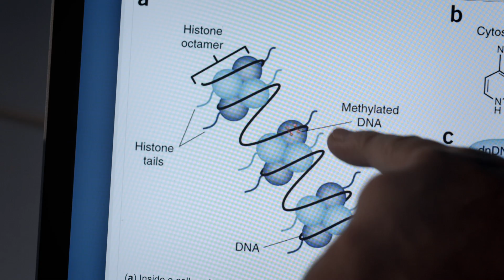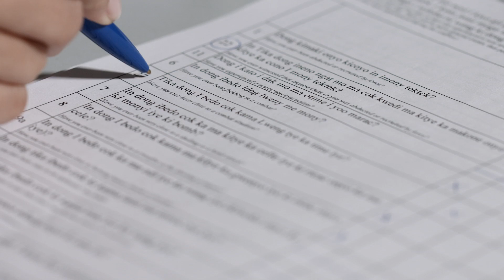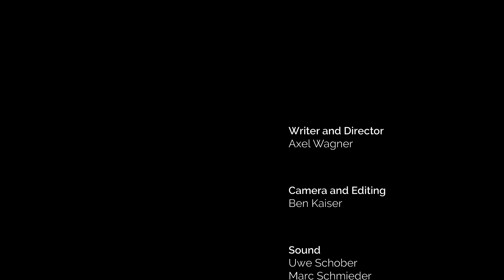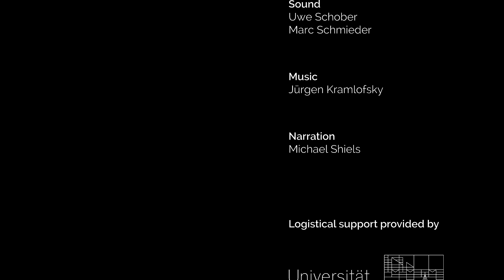Stress & Epigenetics: How Fishes Contribute to the Treatment of Post-Traumatic Stress Disorder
The Hector Fellows Axel Meyer and Thomas Elbert work in a joint interdisciplinary research project investigating the epigenetic effects of stress.

Prof.  Dr. Axel Meyer (University of Konstanz) is one of the pioneers in the field of evolutionary biology. Together with postdoc Dr. Amber Makowicz, he tests the effects of stress on long-lasting maladaptive behavioral changes in offspring of stressed parents on the model of Poeciliid fishes.
Prof. Dr. Thomas Elbert (University of Konstanz) is a renowned professor for clinical psychology and neuropsychology. He investigates the consequences of traumatic stress and the psychological genesis of the readiness to use violence and kill. Together with PhD student Daniela Conrad he builds on the findings of the research with fish to systematically investigate genetic pathways influencing posttraumatic stress disorder (PTSD) in humans. They explore if epigenetic methylation in these pathways predicts treatment success with a trauma-focused approach (Narrative Exposure Therapy, NET) and whether it might change in the course or aftermath of therapeutic interventions.

Combining these two disciplines and perspectives allows the researchers to gain valuable new insights into epigenetic effects of stress and to contribute to the development of successful therapy approaches that are tailored to the patients’ genetic and epigenetic characteristics. This topic is currently of particularly high importance as many refugees suffer from mental and physical ailments caused by traumatic experiences at war and while fleeing from their homelands.

The project is funded by the Hector Fellow Academy. This young science academy is an interdisciplinary network for top-level research and fosters cutting-edge research across institutions and research fields. The Hector Fellow Academy nurtures innovative interdisciplinary projects between renowned professors of different STEM subjects (Science, Technology, Engineering, and Mathematics) as well as medicine and psychology. Besides, the academy promotes young scientists. It offers fully-funded PhD positions for ambitious candidates who carry out a self-developed research project. By bringing together outstanding scientists across institutions and scientific disciplines, the Hector Fellow Academy creates impulses for innovative projects, initiates socio-political discourses and contributes to solving global challenges. At the same time, it strengthens Germany’s position as a location for science.